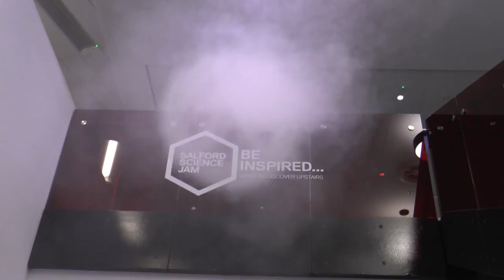Salford Science Jam Manchester Science Festival